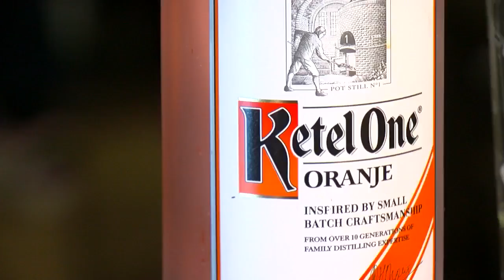Mike’s Mix: Oscar Party Cocktails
Mike Augustyniak goes to the Bulldog in Minneapolis for some Oscar cocktail ideas (3:13).
WCCO Saturday Morning – March 3, 2018